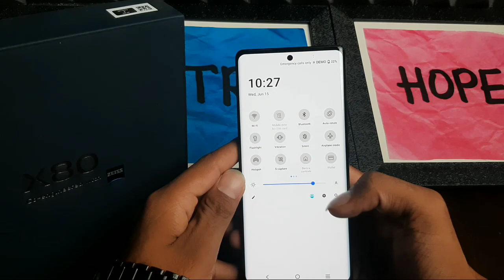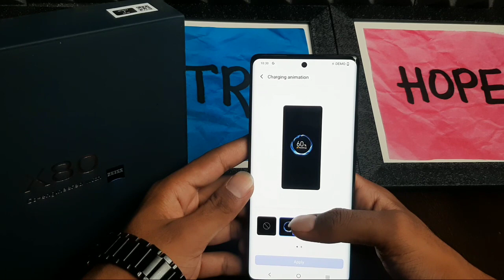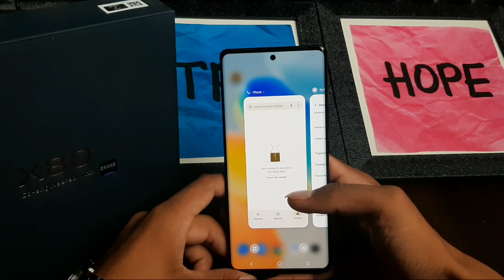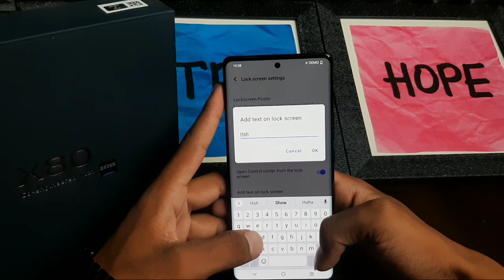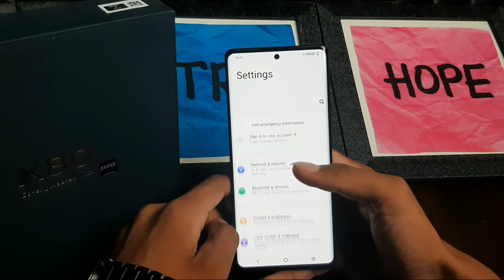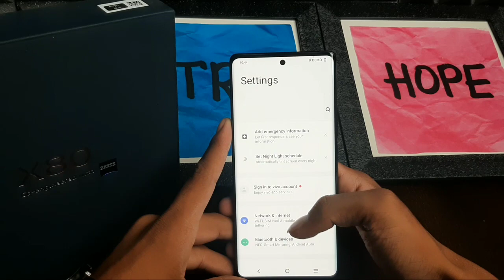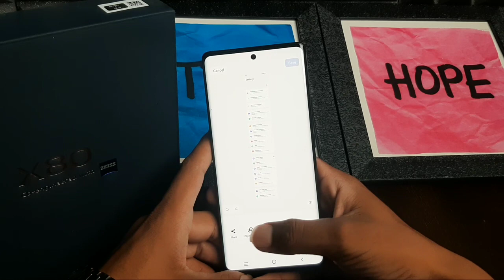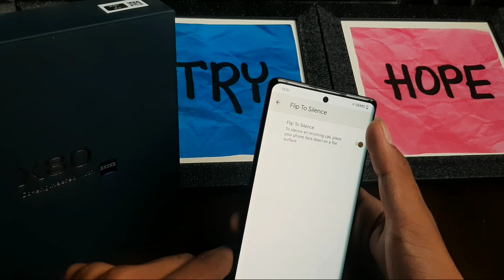Vivo X80 5G Top 30++ Hidden Features | Vivo X80 5G Tips & Tricks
Aaj Hum Tips & Tricks Batane Wale Hai

vivo x80 5g tips and tricks
vivo x80 tips and tricks
vivo x80 5g tips and tricks hindi
vivo x80 5g camera tips and tricks
vivo x80 tricks and tips
vivo x80 5g tips
vivo x80 camera tips and tricks
vivo x80 5g settings tips
vivo x80 camera tips
vivo x80 5g settings
vivo x80 settings
vivo x80 5g settings app lock
vivo x80 5g settings all
vivo x80 5g settings reset
Vivo x80 5g settings lock
vivo x80 settings app lock fingerprint
vivo x80 5g hidden features
vivo x80 hidden features
vivo x80 5g hidden features in hindi
vivo x80 5g special features
ivo x80 5g special features
vivo x80 5g hidden settings
vivo x80 best hidden features
vivo x80 5g hidden apps
vivo x80 5g hidden photos
vivo x80 5g hidden tricks
vivo x80 5g hidden
vivo x80 5g hidden place
vivo x80 5g top 10 settings
vivo x80 top back
vivo x80 5g top setting
Vivo x80 5g best features
vivo x80 5g best camera settings
vivo x80 5g best cover
vivo x80 best back cover
vivo x80 5g best theme
vivo x80 5g best colour
vivo x80 5g hard reset
vivo x80 5g camera
Vivo x80 5g unboxing
vivo x80 5g call recording setting
vivo x80 5g app lock setting
vivo x80 5g mobile
vivo x80 5g me app lock kaise lagaye